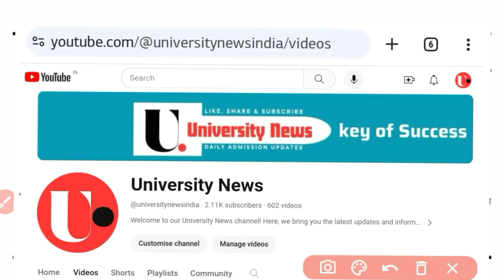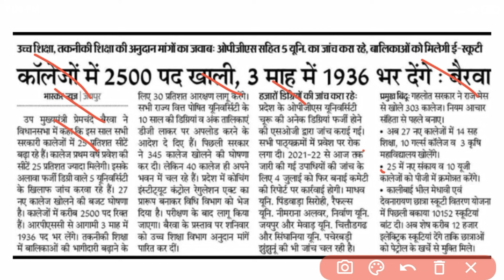▶️🔴 Breaking News ✅1500 पदों पर असिस्टेंट प्रोफेसर भर्ती का हुआ ऐलान !🔴